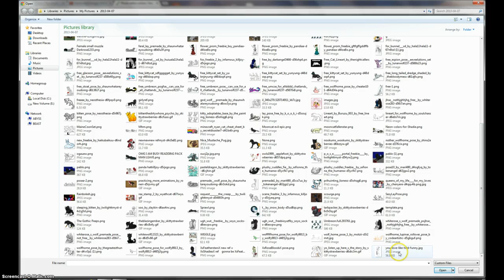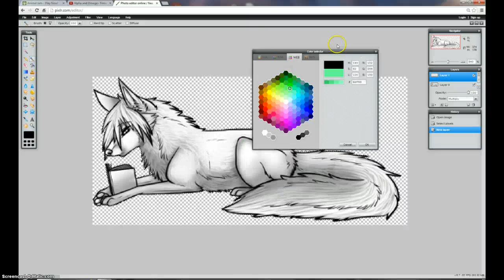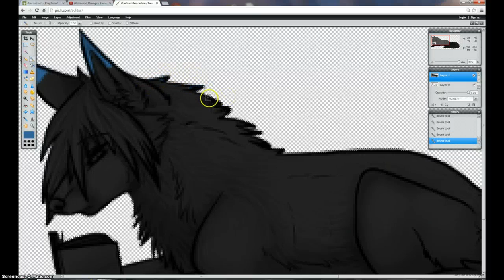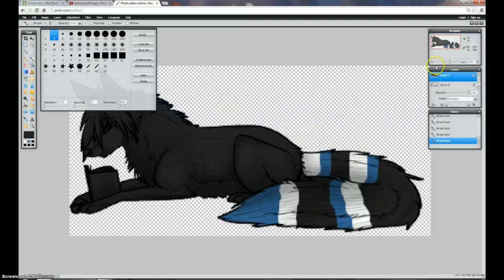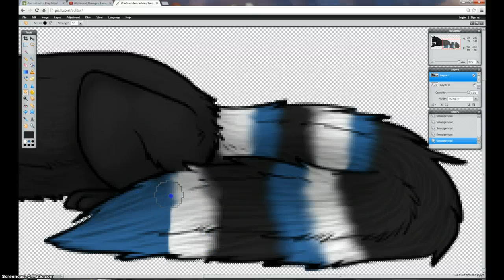how to color wolfhome poses